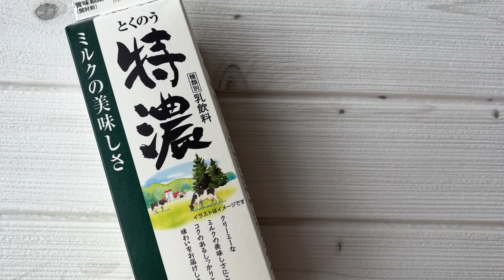【簡単デザート】はちみつみかん牛乳寒天の作り方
材料
牛乳　450cc
水　200cc
みかん缶　１缶
はちみつ　70g
寒天　4g

作り方
みかん缶の汁を切ります
容器にみかんを入れます
鍋に水と寒天を入れて火にかけます
かき混ぜながら沸騰させます
沸騰をしたら、時々かき混ぜながら2分加熱します
しっかりと寒天を溶かします
鍋にはちみつを入れ混ぜます
さらに牛乳も加えしっかり混ぜ合わせます
味見をして甘さを調整します
みかんを入れた容器に流し入れます
冷蔵庫に入れて冷やします
固まったら出来上がりです